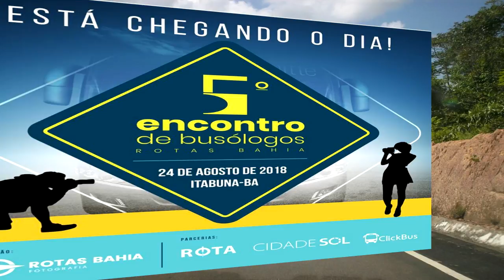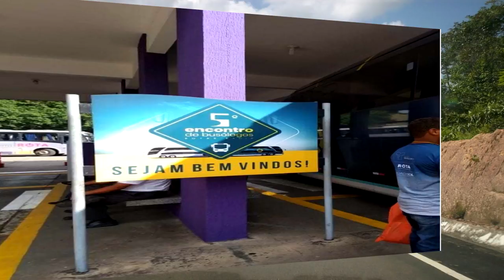Fiscalização no Norte de Minas / 5 º Enc. de Busólogos em Itabuna -BA/Itamarati sopão Morador Rua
Fiscalização contra ônibus Clandestinos